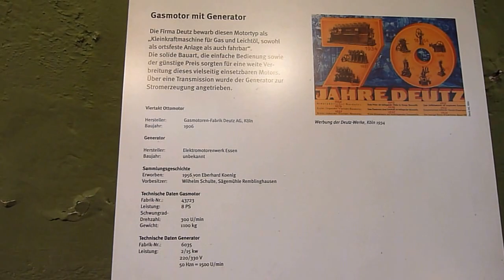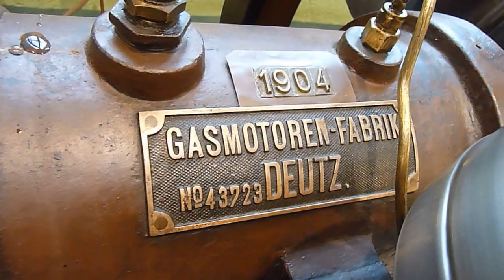Start,Deutz,E12,1904,Gasmotor,Stationärmotor,stationary engine,Museum Eslohe